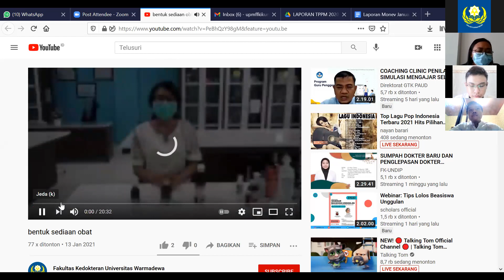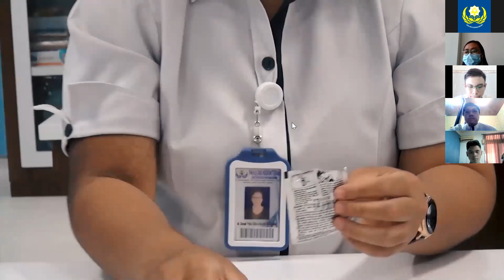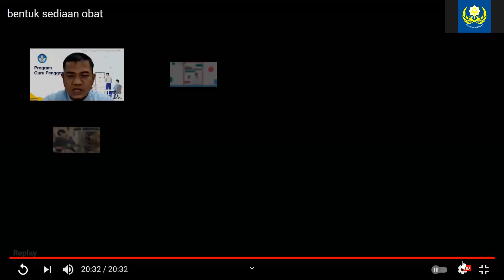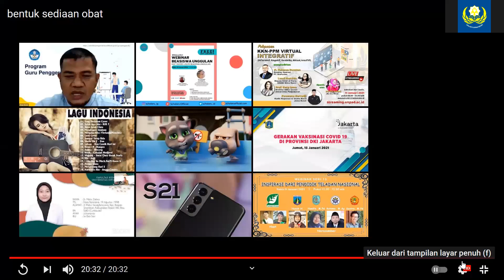Praktikum SGD 9 12 4, Keterampilan Klinik Responsi 1 SGD 13B 15B